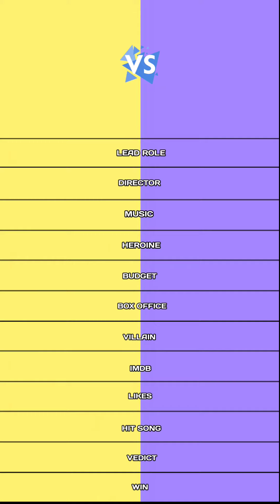Thevar magan vs Muthu comparison